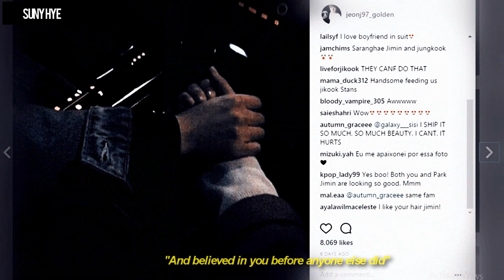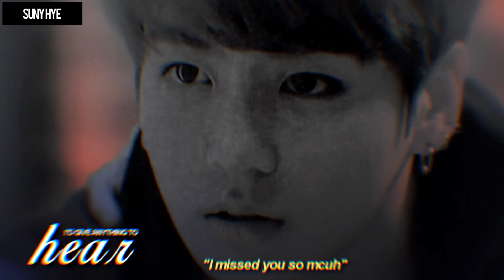jikook • saturn ☾ /soulmate!au + 8 languages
WATCH IN HD 1080! & LISTEN WITH EARPHONES♫

A soulmate is the one person whose love is powerful enough to motivate you to meet your soul, to do the emotional work of self-discovery, of awakening.” jk & jm ✨

SONG :  saturn / sleeping at last
PROGRAM : SONY VEGAS PRO 13
FANDOM : BTS /JIKOOK